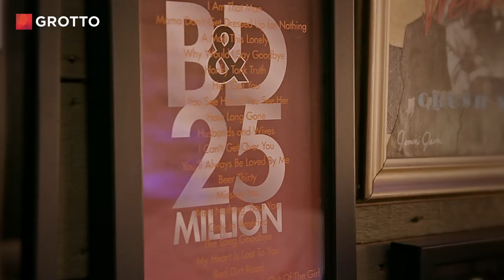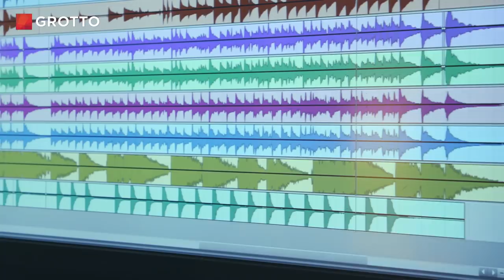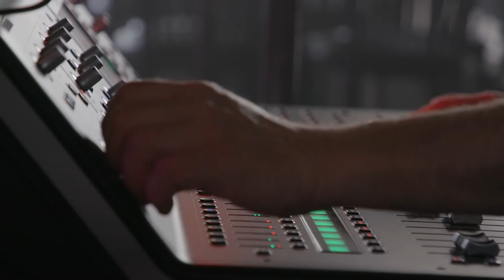Beating the Odds of Huntington's Disease - Mini Doc #86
16 years ago, Trey Gray was diagnosed with Huntington's Disease and given 10-15 years to live. He feels that his work as a professional drummer has helped him fight the disease.

"I'm definitely beating the odds. And that's a good thing," he shares. "I want to be there for people to say, 'You can do this. You can have an okay life!'"

| TRANSCRIPT |
Mishawaka, Indiana: Trey has played on multiple platinum records. Sixteen years ago, a diagnosis gave him 10-15 years to live.

Trey Gray: They sound great.

Ah, dude, look at that — pink base drum. Oh my gosh.

Setup/gig with Paul Erdman band.

Paul Edrman: Whaaat?

You’re going to get to watch Trey Gray tune drums.

Trey: Bringing in for the real thing.

Trey has performed with Jewel, Brooks & Dunn, Reba, Faith Hill, and more. He was diagnosed with Huntington’s in 2003.

Huntington’s disease — you know, it’s like having Parkinson’s and Alzheimer’s and ALS put in a blender and mix it all up. And it’s a 10- to 15-year progressive before you die. So, I’m definitely beating the odds. And that’s a good thing. So, if I can do it anybody could do it, because I’m a procrastinator, I’m kind of lazy. I am, but I want to be there for people, to say, “You can do this. You can have an okay life. You know?”

Studio session with Valerie Ingle.

(Musicians talking and singing in the background)

I love it — it’s great. Val, what do you think?

Val Ingle: I love it.

Trey: Yeah, it’s killer, right?

Any type of oxygen you’re getting to your brain is good. And when you get your limbs moving, it helps. You get — you just, it helps.

So, with the drumming — I mean, I’m doing four limbs, sometimes, at a time — different things at a time. Imagine that in your brain — the neurons and stuff that are firing. It’s fantastic.

Val singing: You lied to me… You broke my heart… You kept playing your games while I played the part… God, I wish it was right, but this will always be wrong… I can’t keep killing myself…

Trey: I’m very blessed to be able to do this at any level. You’d be sitting a bar and they would go, “Why are doing this? You’re going to Europe tomorrow.” It’s what I love to do. I’m going to play music, hopefully until — I would love to drop dead playing music. Would that not be wonderful? I mean, come on. So, I don’t get people. I don’t get it.

(Crowd cheering and applause)